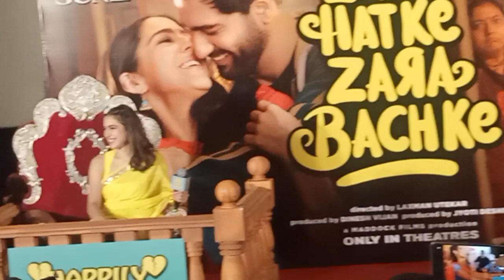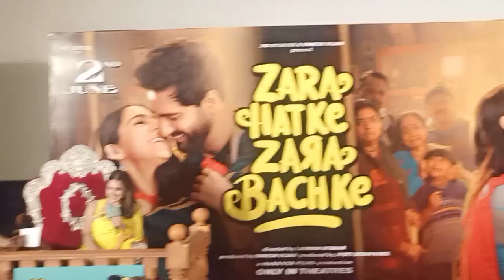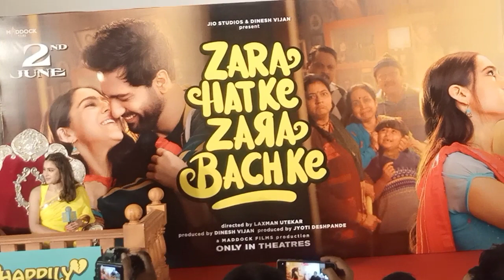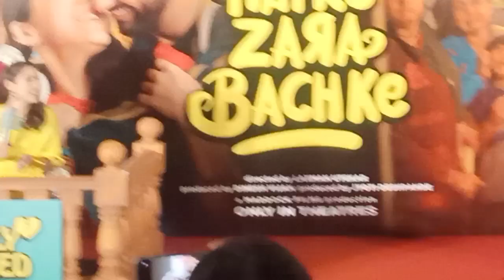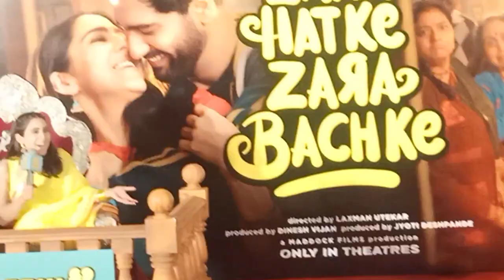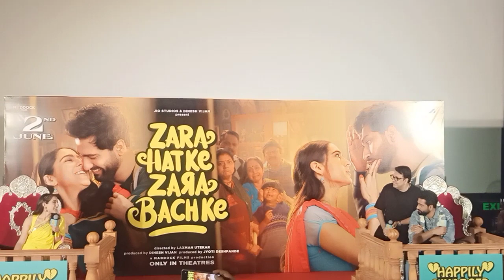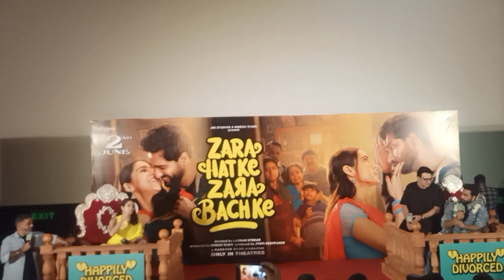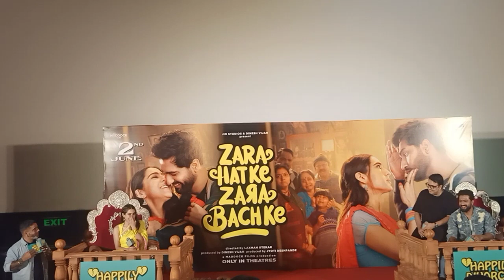FILM ZARA HAT KE ZARA BACH KE: TRAILER LAUNCH EVENT: CONVERSATION Between Anchor & Team of Film